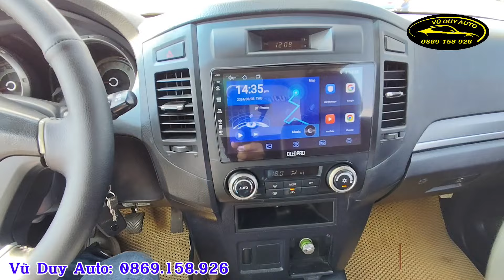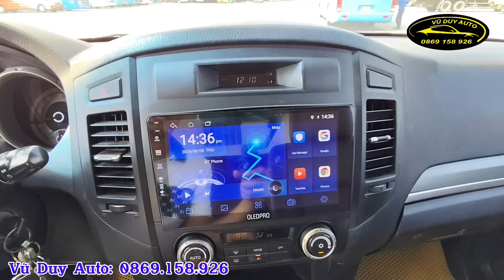Mitsubishi Pajero V93 2009 nhập khẩu Nhật Bản sẽ hai cầu khỏe lành chắc chắn giá chỉ 175 triệu